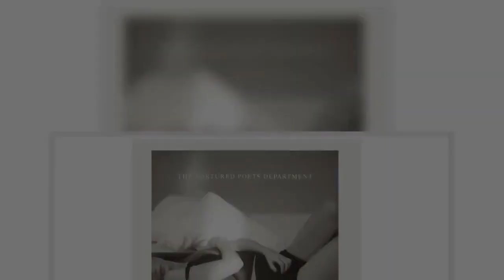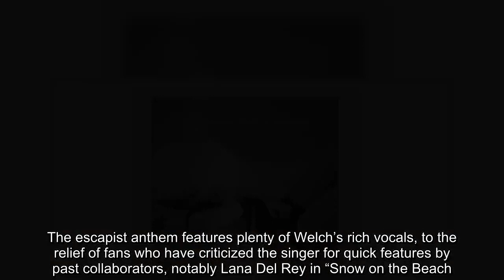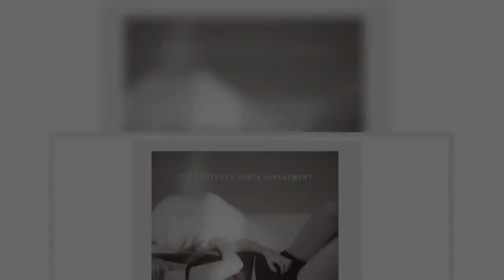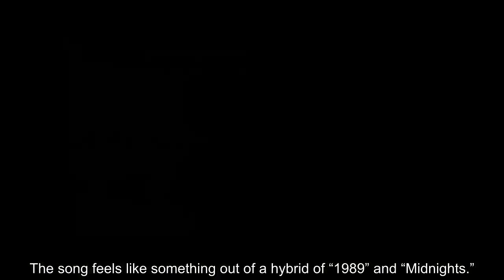The best songs from Taylor Swift's 'Tortured Poets Department' double album